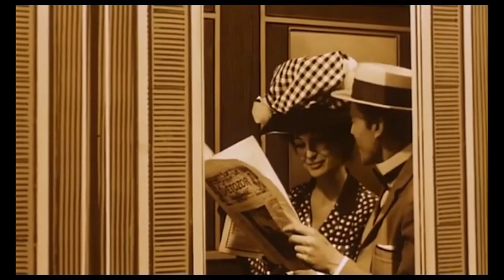When Day Chokes The Night - Broken Airship, Pt. I.II.III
Artist: When Day Chokes The Night
Track: Broken Airship, Pt. I.II.III
Album: Into Infinite Winding
Label: Musique Optimiste

Edit/Director: Jeff Hache (Seht)
Movie: Ukradená vzducholoď  (The Stolen Airship) - 1967 - Karel Zeman